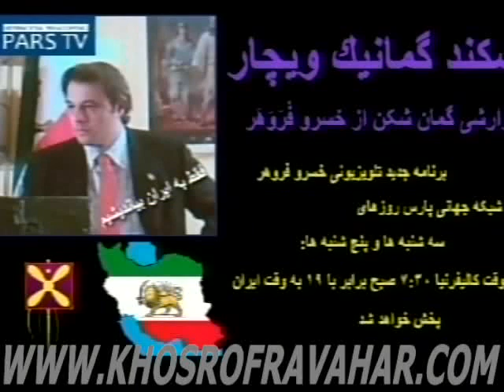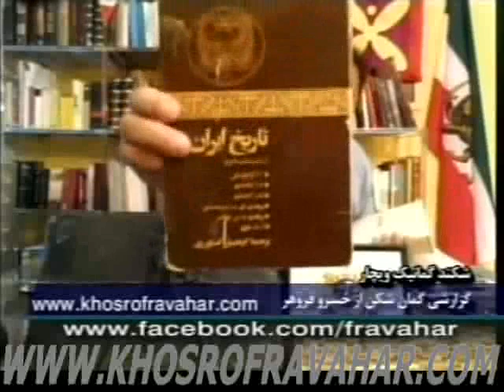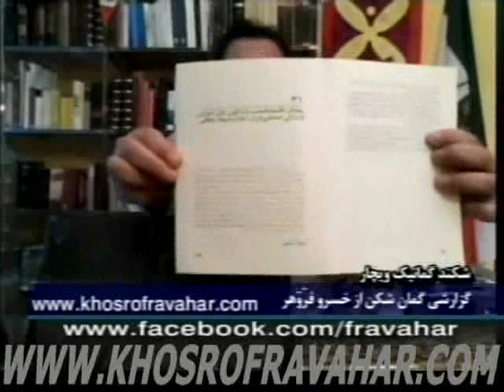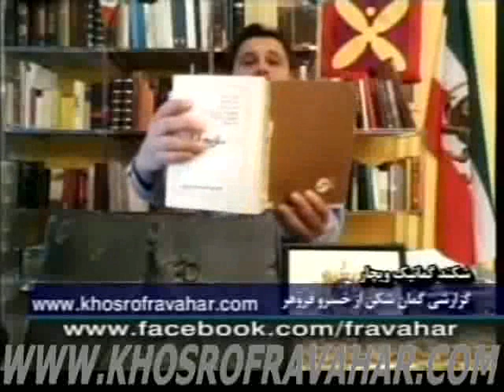Khosro Fravahar باسخى به مخالفين قسم خورده شاه- اصلاحات ارضی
سهم دشمنان شاه در جنایتهای جمهوری اسلامی چیست؟ باسخى به مخالفين قسم خورده شاه - اصلاحات ارضی
Khosro Fravahar - Pars TV
اصلاحات ارضی